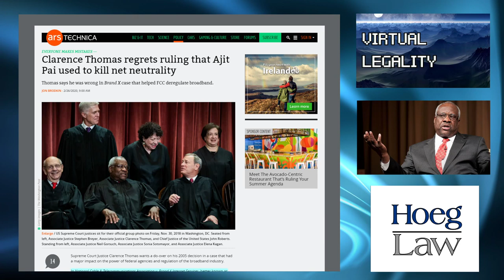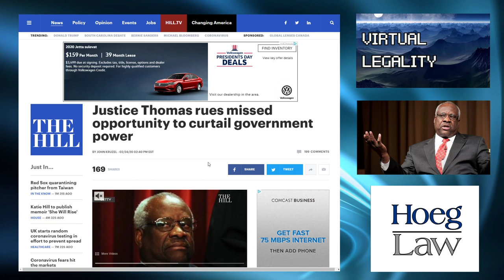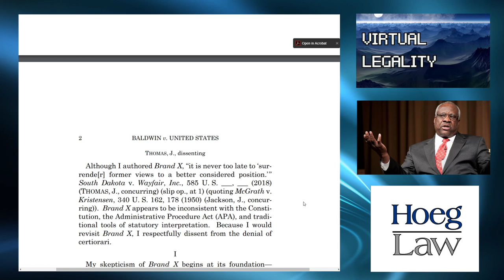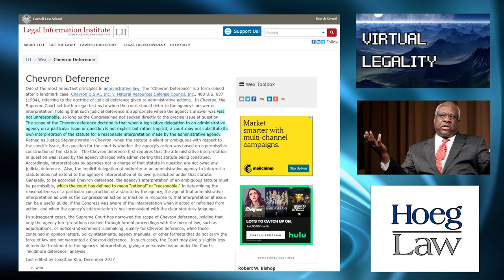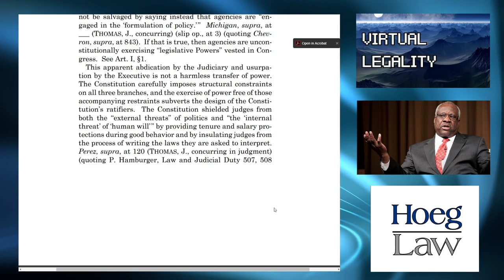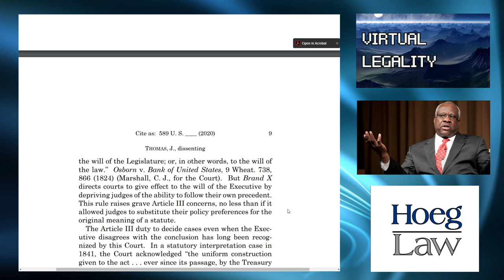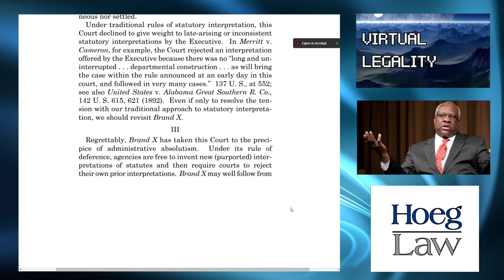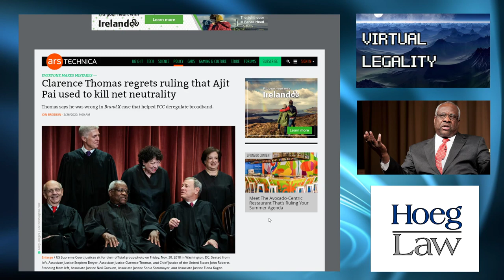Courts, Clarence, COPPA, and Consistency (Virtual Legality #181)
It's rare for a Justice of the Supreme Court of the United States (SCOTUS) to publicly dissent from the Court's denial of review (certiorari), and rarer still for such public dissent to formally rebuke their own previous thinking (and court holding).

But that's exactly what happened when Justice Clarence Thomas indicated his desire to revisit his holding in "Brand X".

What was the Court's holding in the Brand X case?

How did it rely on the concept of Chevron Deference (and what is that anyway)?

And how would a change in the Court's deference to executive branch agencies change the landscape of modern US governance (including interpretations as far reaching as COPPA, Net Neutrality, IRS deadlines, and more)?

Deference to deference is no defense...in Virtual Legality.

Discussed in this episode:

"Clarence Thomas regrets ruling that Ajit Pai used to kill net neutrality"
Ars Technica - February 26, 2020 - Jon Brodkin

"Justice Thomas rues missed opportunity to curtail government power"
The Hill - February 24, 2020 - John Kruzel

Baldwin v US
Denial of Cert; J. Thomas Dissent

"Chevron Deference"
Legal Information Institute